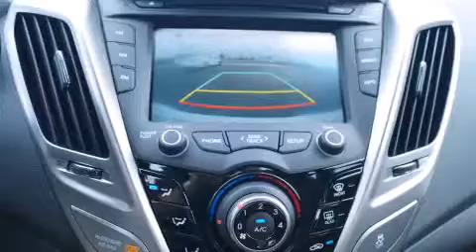2015 Hyundai Veloster Denton TX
We've been honored to serve the Decatur TX area , we promise that your experience at our dealership will exceed your expectations ! Year : 2015 Make : Hyundai Model : Veloster Engine : 1.6L 4 Cyl. Fuel Injected Trans . : Not Specified Exterior : Ice Pearl Miles : 10 James Wood Motors US Hwy 287 South Decatur , TX 76234 Welcome to James Wood - your source for quality new and used cars from Buick , Cadillac , Chevrolet , GMC , Hyundai , and Pontiac . With two north Texas locations to serve you - Decatur and Denton - our new new used car sales force is ready to assist with your next new or used car purchase . We have a large inventory of new and used cars ready for delivery today . Proudly serving the Dallas and Fort Worth Metroplex ! The James Wood Auto Group's business philosophy is to provide our customers with quality Chevrolet , Pontiac , Hyundai , Buick , GMC , and Cadillac cars , trucks and SUVs , but also provide great value and service . We are celebrating 30 years in the automotive business in the Dallas - Ft . Worth , Texas area , and it is our policy to treat every visitor that enters our Chevy , Pontiac , Buick , GMC , Hyundai , and Cadillac dealership doors as an honored guest without exception . The bottom line is we work hard every day to provide a friendly and professional sales experience for the car or truck buyer , quotes Mr . Wood . Every customer deserves that and we guarantee that you’ll find it at the James Wood dealerships . 2015 Hyundai Veloster Decatur TX